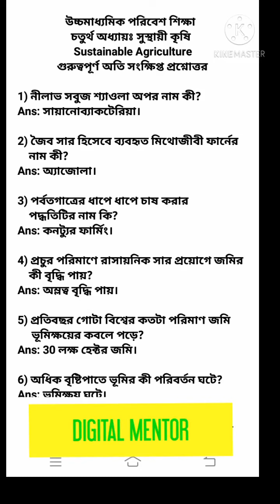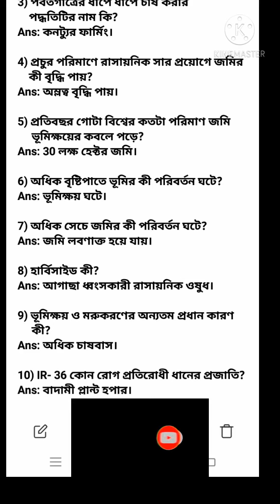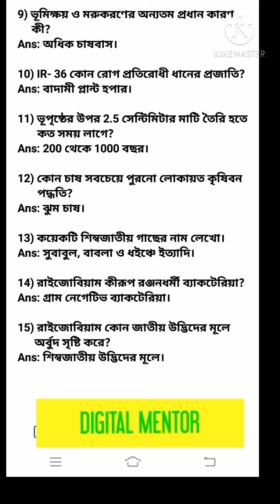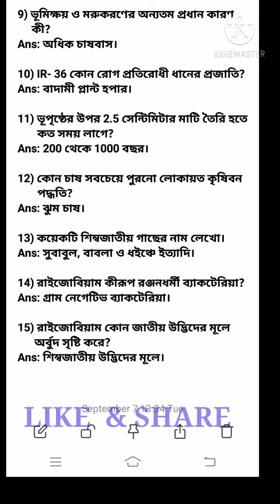DigitalMentor উচ্চমাধ্যমিক | পরিবেশ শিক্ষা |৪র্থ অধ্যায় | সুস্থায়ী কৃষি | Important SAQ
Digital Mentor HS ENVS 4th Chapter Sustainable Agriculture Important SAQ

Thumbnail Create Credit to : Pixel Lab

Screen Video Recording Credits to: XRecorder Apps

Wear Musk Stay Safe Keep Learning Thanks